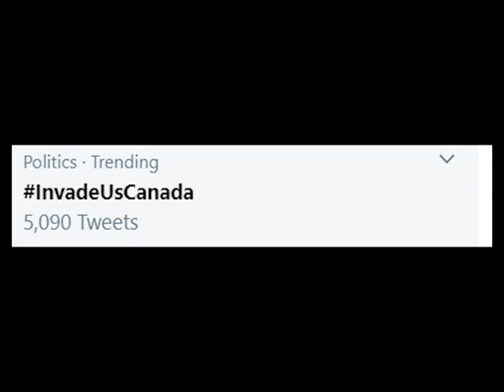InvadeusCanada delusional people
you people are sad